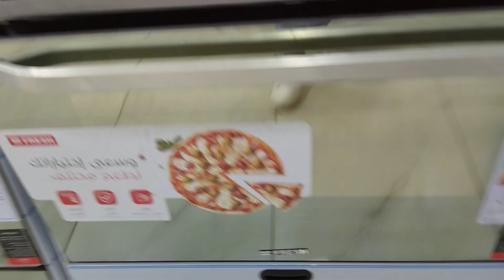ازاي اشتري بوتاجاز صح ويعيش معايا🔥افضل ثلاث بوتاجازات في السوق المصري🥇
افضل ٣بوتاجازات في السوق المصري.بوتاجاز زانوسي تيست ماكس .وبوتاجاز فريش هامر وبوتاجاز فريش مودينا